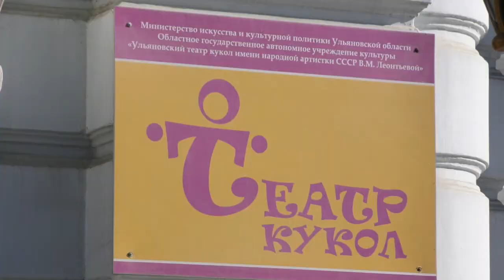Федеральная программа «Театр-детям» поможет ульяновским театрам получить субсидии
Ульяновские театры – гордость всего региона. Каждый из них имеет свой яркий и неповторимый стиль и своих поклонников. Поэтому, развивая данное направление, важно не только уделять внимание театру как искусству, но и материально-технической базе учреждений.